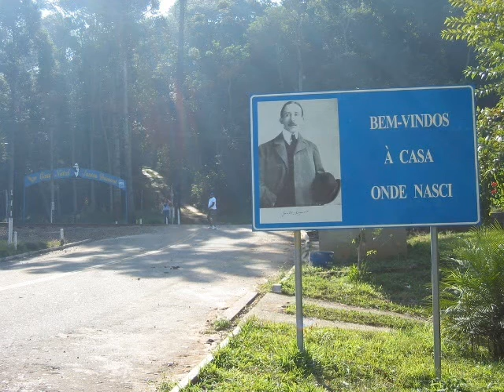Santos Dumont - MG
Características geográficas
Área 637,377 km²
População 47.240 hab. est. IBGE/2008
Distância até a capital 220 quilômetros